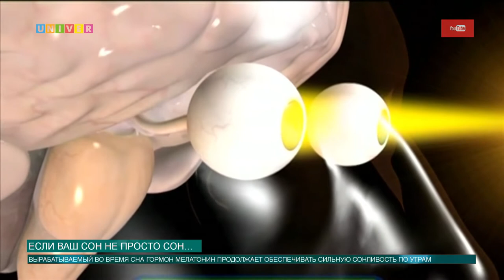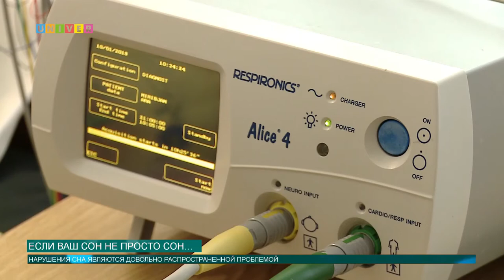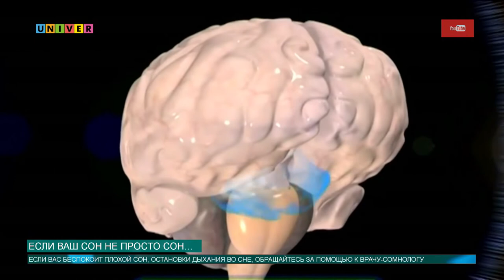Если ваш сон не просто сон…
А вы задумывались, что такое сон? Точного ответа не знает никто. Существует лишь гипотеза, что сон - это физическое состояние покоя. Но для чего нам сны? Почему мы их видим? И с чем связаны болезни сновидений?  Ответить на эти вопросы смогут немногие. Рассуждая над этим, Аделя Шемелова отправилась в лабораторию сна